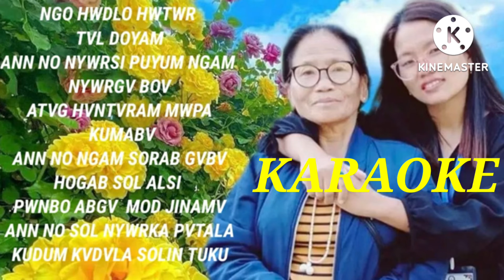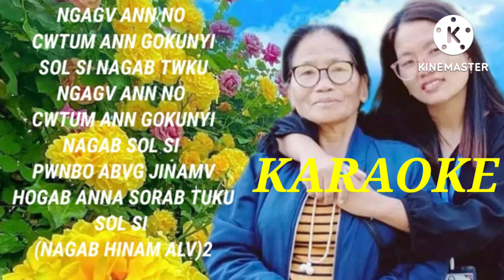ORIGINAL KARAOKE || NGO GE ANNA || NYISHI CHRISTIAN SONG 2022